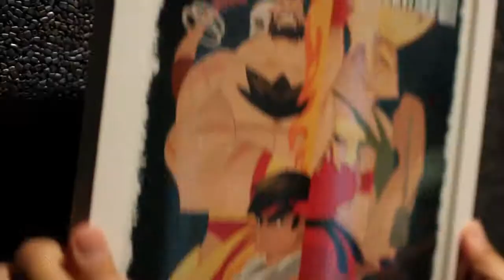Street Fighter V Announcement Trailer - Rise Up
Street Fighter V makes it's debut.